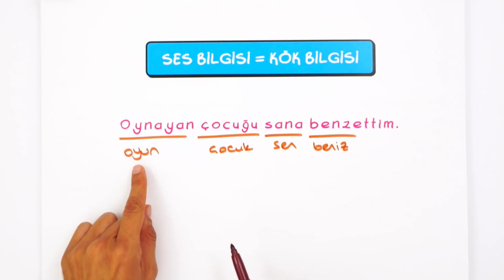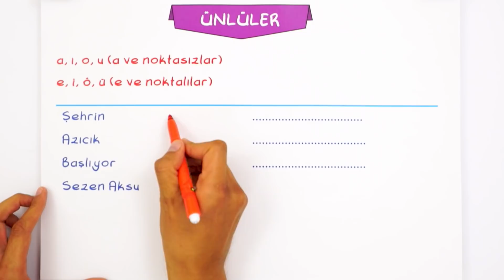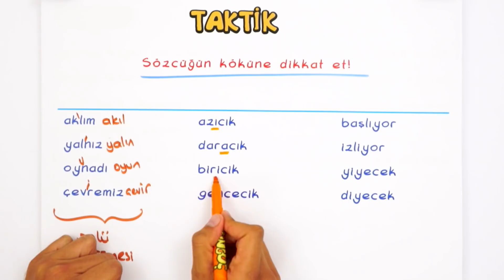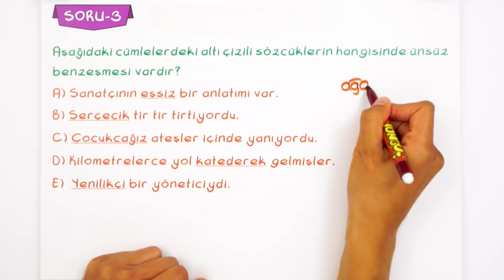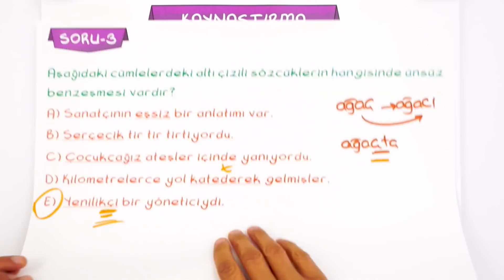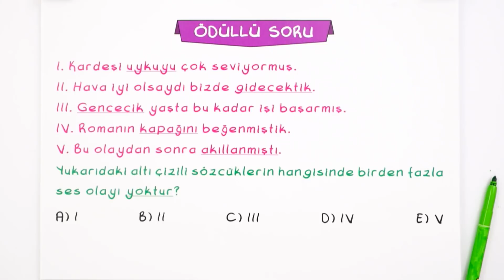1 Taktik 5 Soru Ses Olayları | Kamp2021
Taktiklerle ''Ses Olayları'' konusunu ÖSYM tarzı soru çözümleri ve detaylı konu anlatımıyla bu videoda bulabilirsin.